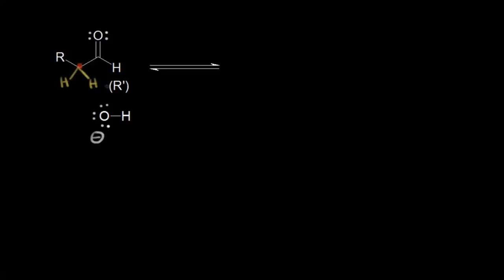Keto-Enol Tautomerleşmesi (Fen Bilimleri) (Biyoloji) (Kimya) (Organik Kimya)